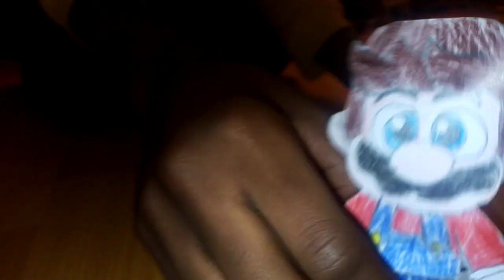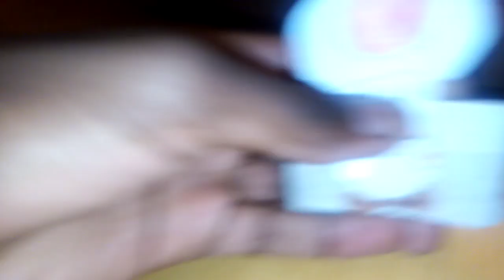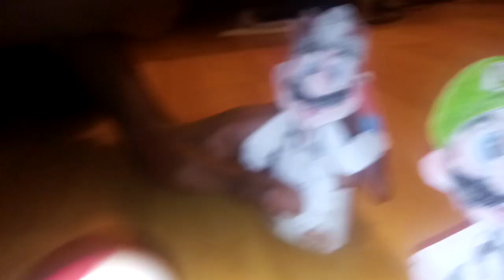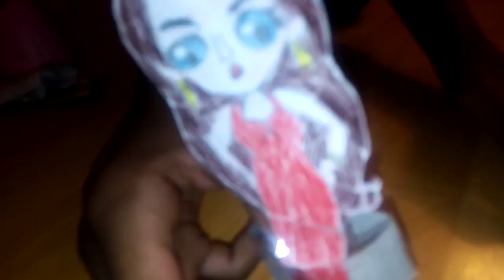Dr. Mario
Mario en Luigi vinden het irritant dat hun leven altijd hetzelfde is dus beginnen ze aan iets nieuw. Mario en Luigi worden Dokter.